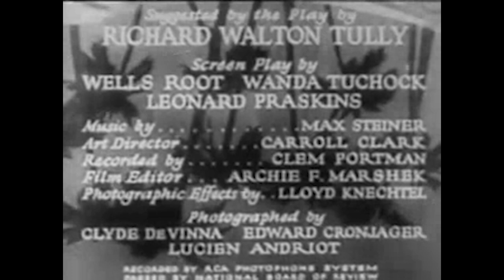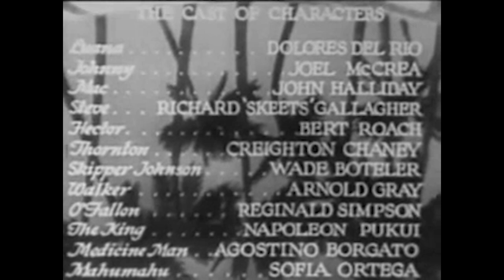Bird of Paradise (1932) | Full Movie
Bird of Paradise is a pre-Code American romantic adventure drama film directed by King Vidor and starring Dolores del Ro and Joel McCrea that was released in 1932. RKO Radio Pictures produced the film, which was based on Richard Walton Tully's 1912 play of the same name.

Directed by King Vidor

Written by Richard Walton Tully (play The Bird of Paradise), Wells Root, Wanda Tuchock, Leonard Praskins

Dolores del Río as Luana
Joel McCrea as Johnny Baker
John Halliday as Mac
Richard "Skeets" Gallagher as Chester
Bert Roach as Hector
Lon Chaney Jr. (billed as Creighton Chaney) as Thornton
Wade Boteler as Skipper Johnson
Reginald Simpson as O'Fallon